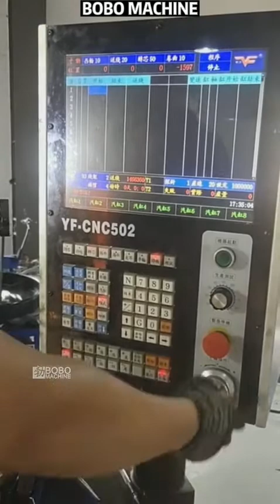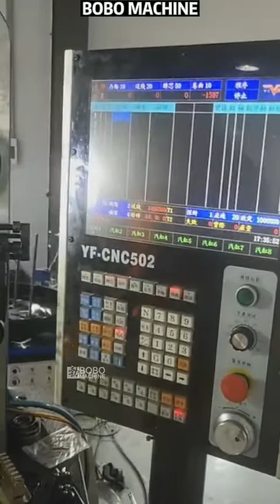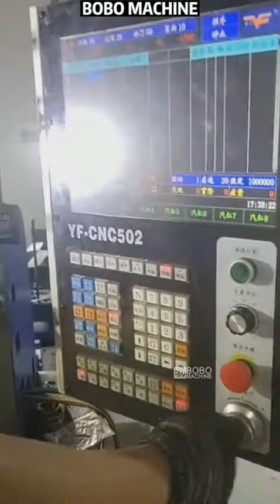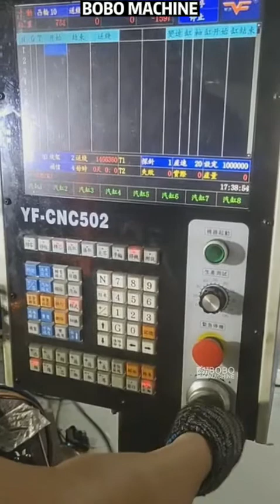Spring Machine for Wire Clip